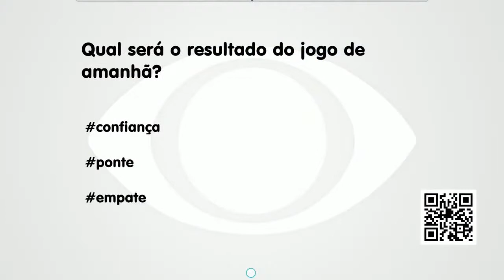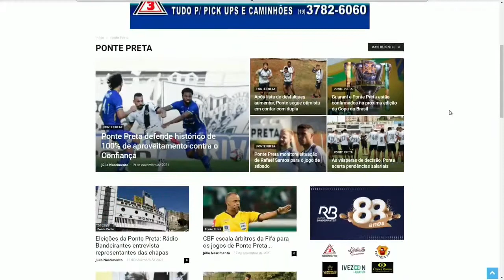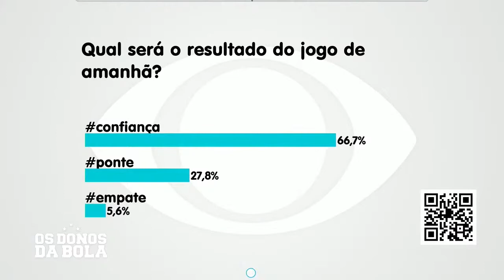🔴 PRECISANDO VENCER PARA SE MANTER NA BEZONA, PONTE ENFRENTA O CONFIANÇA AMANHÃ (20)